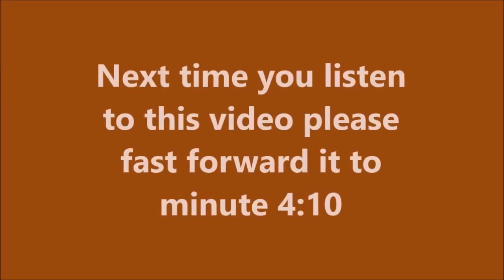Heaven is Giving Money Away | Miracle Prayer That Works Immediately, Brother Carlos Financial Prayer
Heaven is Giving Away Money | 7-Day Financial Miracle Prayer | Brother Carlos Money Financial Prayer

HOME PROTECTION, HOUSE CLEANSING, AND BLESSING PRAYER

FINANCIAL MIRACLE PRAYER, Brother Carlos Financial Prayer, DELIVERANCE PRAYERS MIRACLES Today Exorcist Financial Prayer, miracle prayer that works immediately, financial miracle prayer - money miracle, financial breakthrough prayer - prayer for a financial miracle today.

FINANCIAL PRAYER
In the name of Jesus Christ, according to Luke 10:19, Matt 16:19 and Mark 16:17, I bind and cast out all unclean spirits that were sent my way with the purpose of hindering my prosperity from flowing freely into my hands. Get out of me now unclean spirits, poverty spirits, demonic mindset, poverty mindset demons, in the name of Jesus Christ of Nazareth. Get out of me word-cursing, generational poverty strongholds, pride, greed, lust for money, uncontrollable spending, debt; out of and away from me now, in the mighty name of Jesus Christ, my Lord, and Savior.

In the name of Jesus Christ, I bind and cast out all evil spirits sent out to distract, blind and hinder everyone out there that are supposed to give me monetary gifts and financial blessings from fulfilling their God-ordered assignments. In the name of Jesus Christ, I break all assignments of the Devil that were keeping them from giving me monetary blessings. Get out of them now, unclean spirits, and go to the abyss (Luke 8:31), in the name of Jesus Christ, my Savior.

In the name of Jesus Christ, I bind and cast out all unclean spirits sent out to block monetary ideas from getting to me. I bind and cast out all evil spirits sent out to block God-given opportunities of success and fulfillment, assign to me by my Creator, in the name of Jesus Christ of Nazareth, get out of me now unclean spirits, get out of my way, get out of my life, in the name of Jesus Christ. In the name of Jesus Christ, I bind and cast out all unclean spirits, demonic forces and evil powers that have been fogging my mind, blinding my understanding concerning the truth of God's Word in the matter of giving and sowing joyfully into the Kingdom of God and into the life of others.

The Bible says in Luke 6:38, "Give and it shall be given to you; good measure, pressed down, shaken together and running over, shall men put on to your bosom; For with the measure that you measure, it will be measured back to you." I bind and cast out all unclean spirits, demonic forces, and evil powers that have kept me blinded from the reality of giving, out of me now unclean spirits, demonic forces, and evil powers and go to dry places, in the name of Jesus Christ my Lord and Savior. I am a giver, through Jesus Christ, my Savior.

I now declare that all those people, organizations, and institutions that God has assigned to give me monetary funds are now free to bless me. I now declare that I am free to give monetary blessings to God's work as well as to people as I come across their paths and in touch with them. I give out of joy! I am ready to receive my rewards and to get a return for all the seeds I am sowing now, in the name of Jesus Christ, my Lord, and Savior!